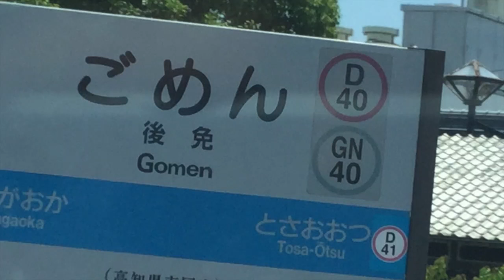JR特急南風号 岡山ー高知 瀬戸大橋 大歩危・小歩危 後免駅